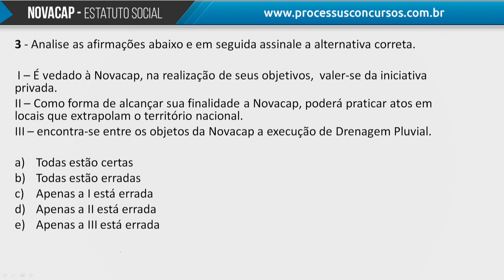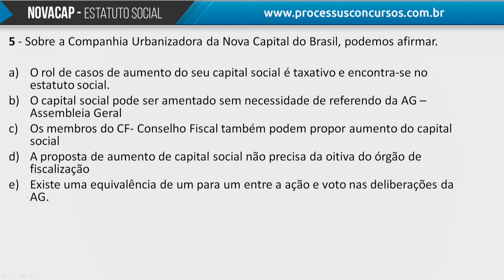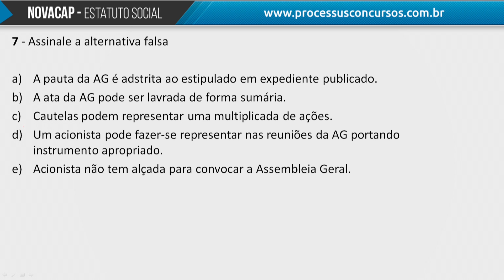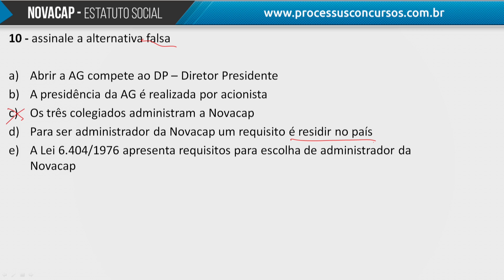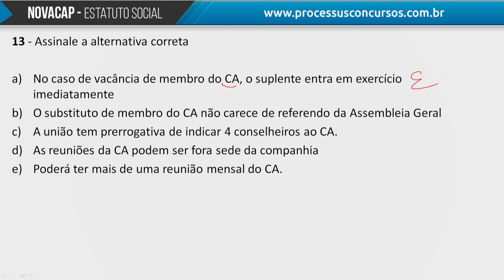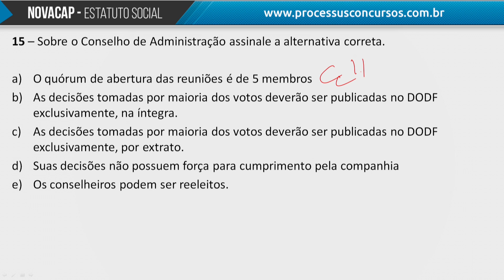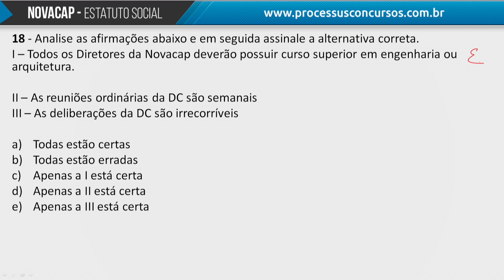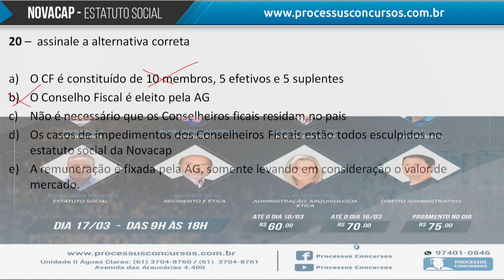ESTATUTO SOCIAL DA NOVACAP - 20 QUESTÕES COMENTADAS - prof. Ronilson Mendes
OLÁ GALERA DA NOVACAP! Teremos um aulão de véspera dia 08/12/2018 -  das 08h30min às 18h - matérias básicas que serve para todos os cargos e específica para o cargo de agente administrativo - mais detalhes sobre valores, local e outros entre em contato com Ronilson pelo whatsapp - 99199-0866.